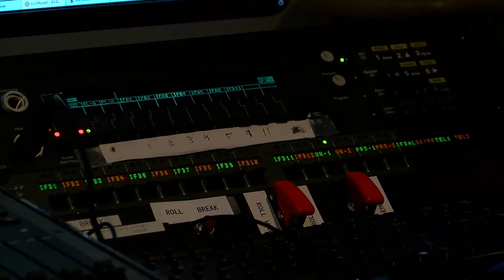Final Second Cup Expansion 5 23 18